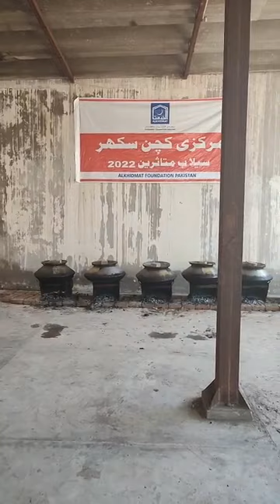Central kitchen of Alkhidmat in Sukkur, Where More than Fifty Pots are Prepaed Daily.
Alkhidmat Kitchen In Flood Relief Basecamp Jaffarabad—tons of cooked food is being prepared, packed and delivered to the flood affected families in district Jaffarabad, Naseer Abad and Jhal Magsi of Balochistan province.